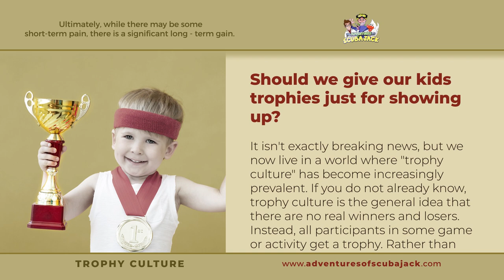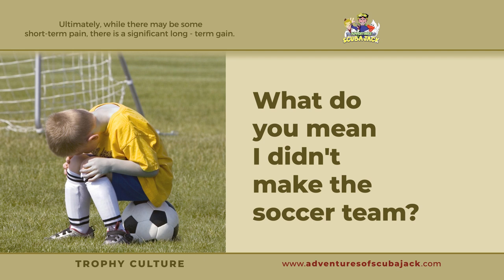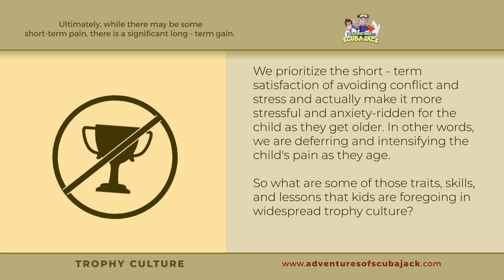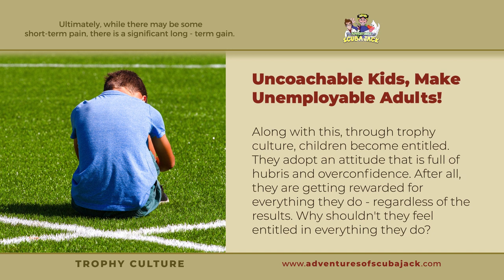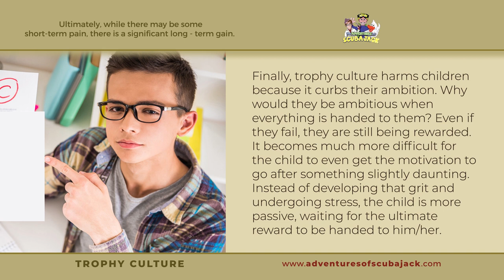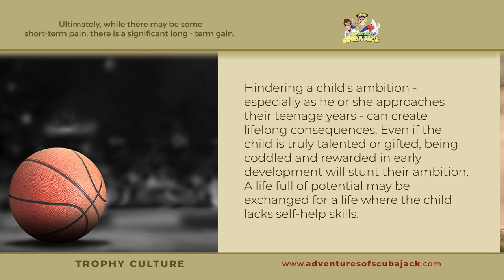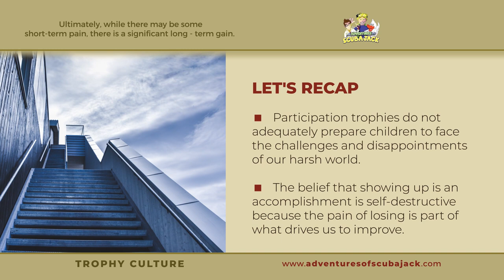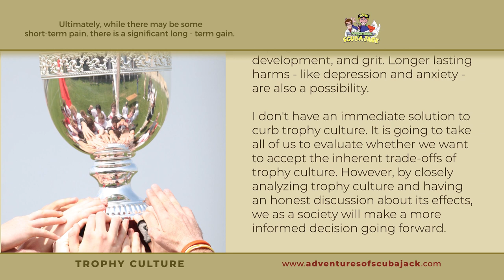Trophy Culture for kids- A resource for Parents!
world